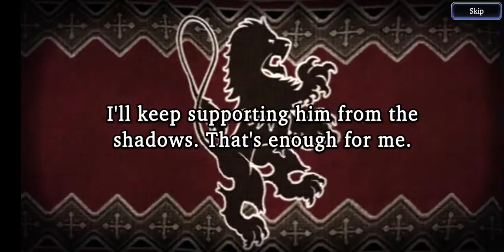Pulling for Ruin Knight Sterne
Bad idea I know